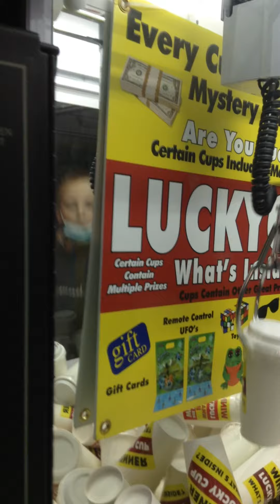Playing the claw machine at Fudruckers Spartanburg sc